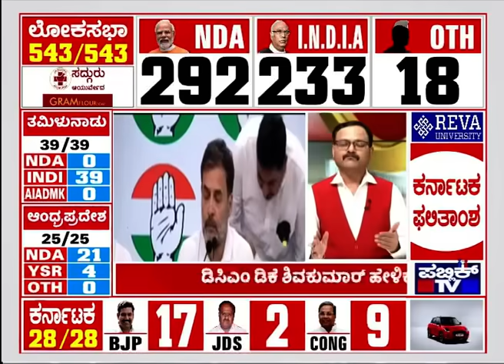Lok Sabha Election Result 2024 Live | ಅಂಧ್ರ ಪ್ರದೇಶದಲ್ಲಿ ಚಂದ್ರ ಬಾಬು ನಾಯ್ಡುಗೆ ಗೆಲುವಿನ ಸಿಹಿ..!